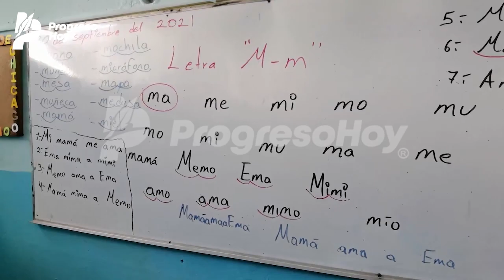Alumnos de primaria contagiados en Progreso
ENTÉRATE: ALUMNOS Y MAESTROS CONTAGIADOS DE COVID EN PROGRESO. La Supervisora de la Zona 36 de Primarias de este puerto informó que hasta el pasado fin de semana, había ocho niños y dos maestros (sospechosos) contagiados de Coronavirus. Informó que se siguen los protocolos y que los salones se cerraron para evitar más contagios.